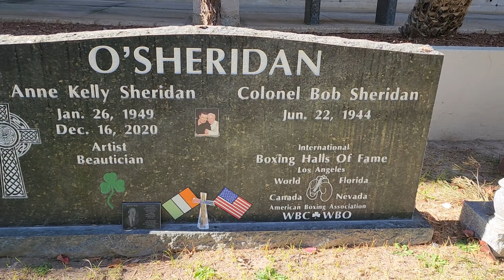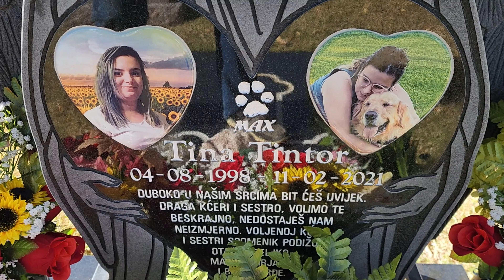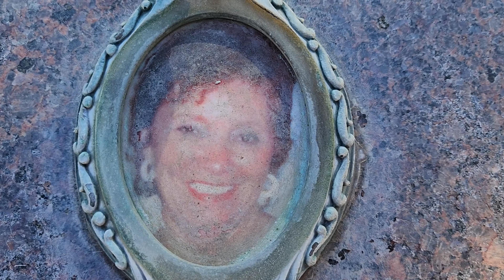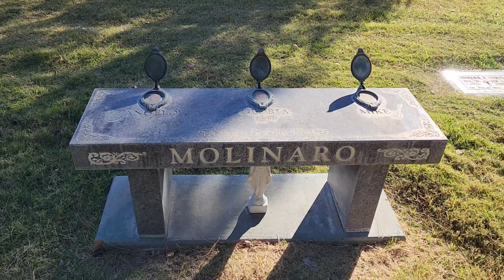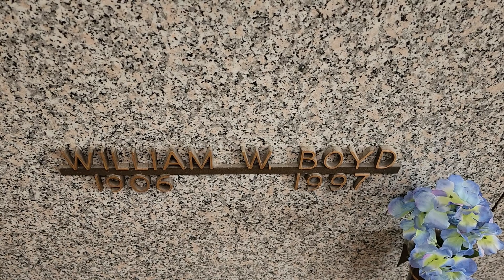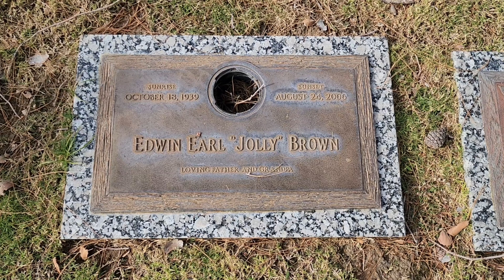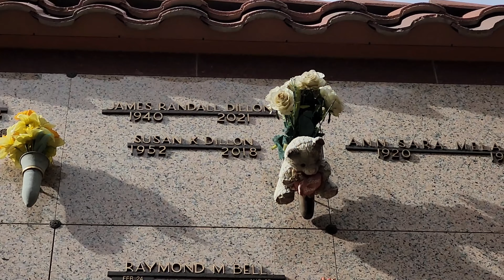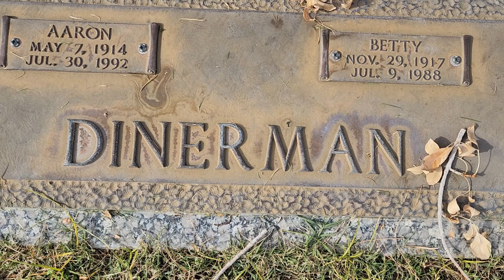Honoring the Past: Las Vegas Graves of Legendary Boxing Announcer and Entertainers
Take a fascinating tour through the fascinating past of Las Vegas while we learn about the lives of famous people who were buried in this energetic city. Every grave reveals a different chapter in the rich history of Las Vegas, ranging from the iconic voice of boxing ringside announcer Bob Sheridan to the tragic story of Tina Tintor and her dog Max. We'll pass by the musical legacies of Angelo Molinaro and Gloria, the brilliant comedic mind of Pat Cooper, and the opulent existence of James Bond's "Whisper," Jolly Brown. Come celebrate with us as we honor these incredible people who helped to create the glittering entertainment mecca that is Las Vegas today.

Honoring the Past: Las Vegas Graves of Sporting Heroes and Entertainers" unveils the poignant stories etched into the sacred grounds of Las Vegas. From the iconic voice of boxing, Bob Sheridan, to the tragic tale of Tina Tintor and her beloved dog Max, each grave unfolds a unique narrative. Journey through the lives of country-western singers, the Molinaro's, and the legendary comedian Pat Cooper, transcending the glitz of the Strip. This exploration goes beyond the fame, revealing the diverse histories and emotional resonance buried in the heart of Las Vegas. Join us on a reflective pilgrimage, honoring the legacies of sporting heroes and entertainers who shaped the city's soul.

If you are interested in Hollywood history or celebrity culture, then you will enjoy this video tour of Westlake Village Cemetery.

🎬SUGGESTED VIDEOS
Don't forget to watch 📽 My other videos. Please check them out :